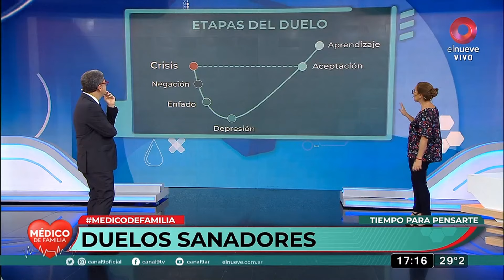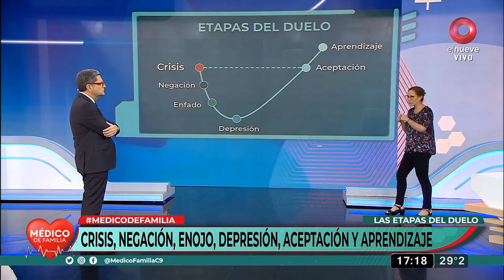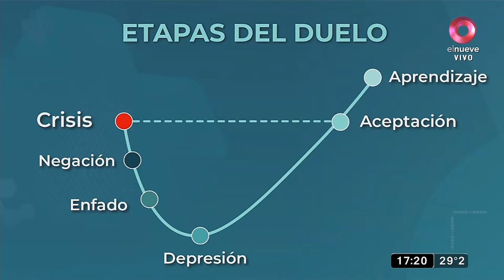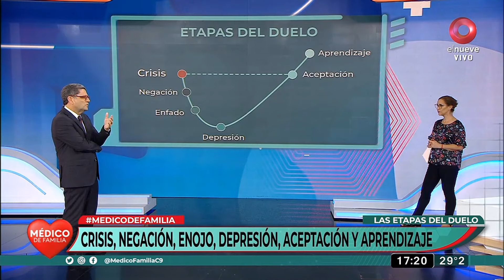Etapas de un duelo: ¿Cuáles son los procesos que hay que pasar para sanar? | Médico de Familia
Todas las personas afrontarán algún tipo de duelo.

Duelo por la pérdida de un amigo, un familiar, una mascota u otro tipo de ser querido.

En dicho momento, se pueden afrontar todo tipo de sentimientos de angustia, enojo, tristeza. Un vacío que parece no sanar. "La vida implica pérdidas. El ciclo de la vida tiene pérdidas", precisó la licenciada en psicología, Analía Carril (M.N. 33.758)